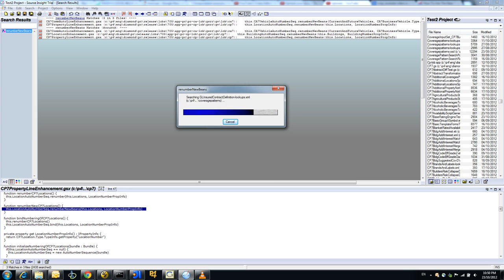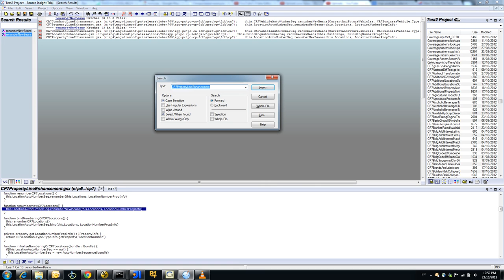Searching with Source Insight